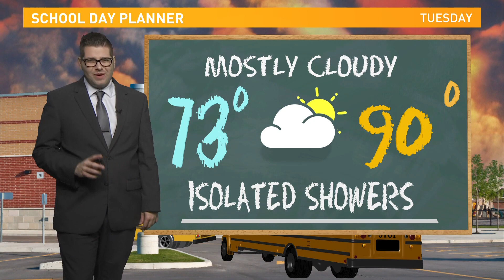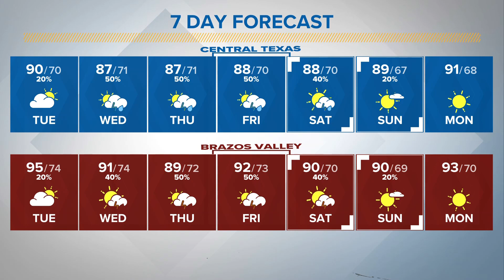Scattered Rain Chances Throughout the Week | Central Texas Forecast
This cold front is working wonders on our forecast as temperatures keep dropping and substantial rainfall stays.